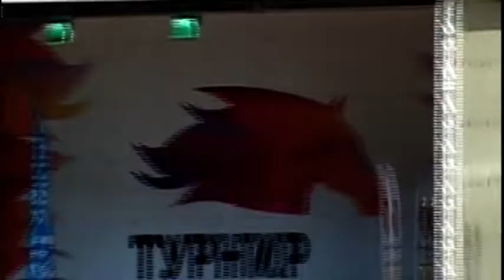11 Мая 2019 14 Заезд Мемориал Маршала Г К ЖУКОВА